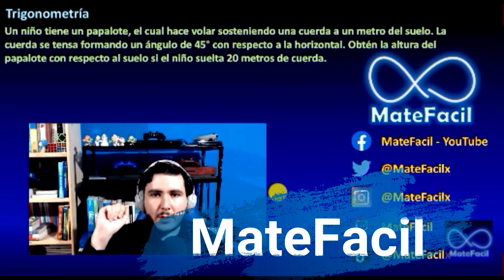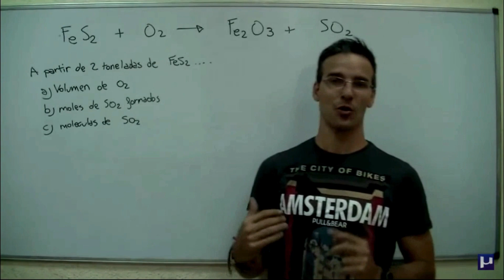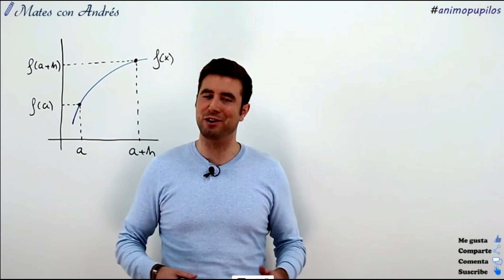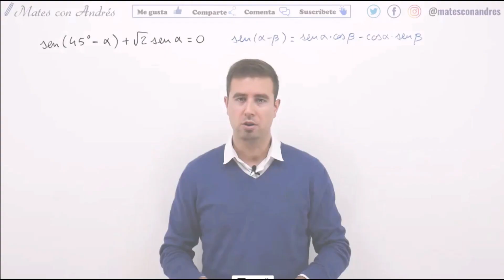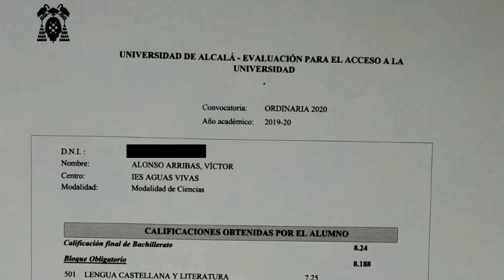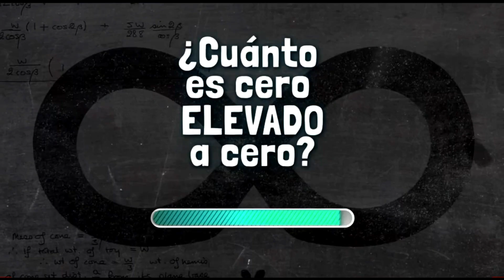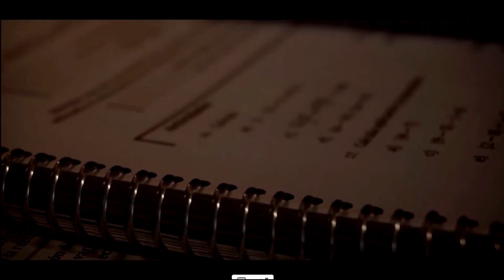Top 5 ✔️ MEJORES CANALES de Matemáticas (*para estudiantes* 👨‍🎓)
DESCUBRE los MEJORES CANALES para aprender MATEMÁTICAS que están en Youtube. OJO, todo esto según mi experiencia.

Intro - 0:00
Top 5 - 0:55
Top 4 - 1:42
Top 3 - 3:16
Top 2 - 4:47
Bonus - 7:15
Top 1 - 9:04